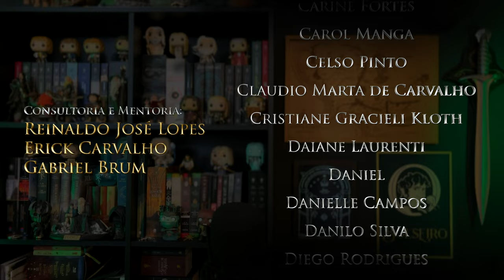TOLKIEN TOAST // 131 ANOS DE J.R.R. TOLKIEN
Dia 3 de janeiro é o aniversário do nosso querido professor Tolkien, e além do costume de brindarmos, nesse aniversário Tolkien ultrapassaria o

⚜️𝐀𝐌𝐈𝐆𝐎𝐒
➤ O Hobbit & O Senhor dos Anéis

J.R.R. Tolkien